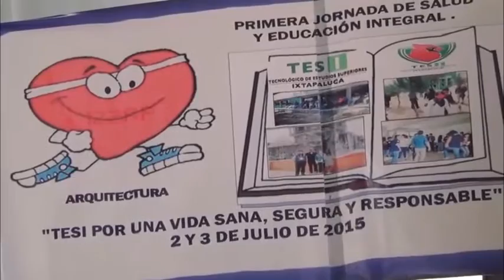Primer jornada de salud y educación integral en el TESI